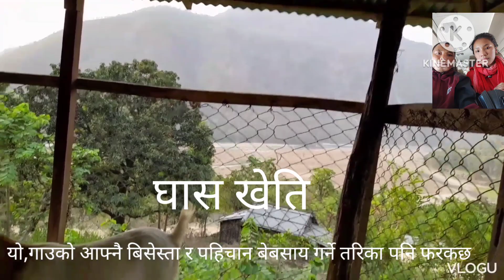nepali mountain village life